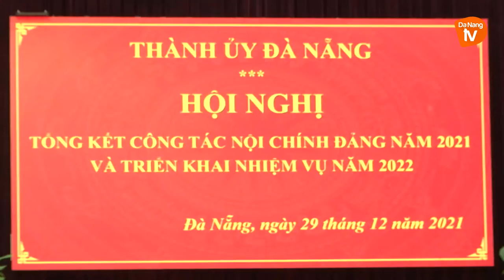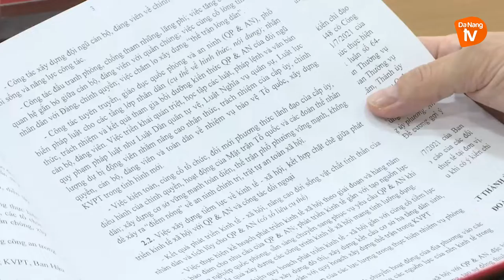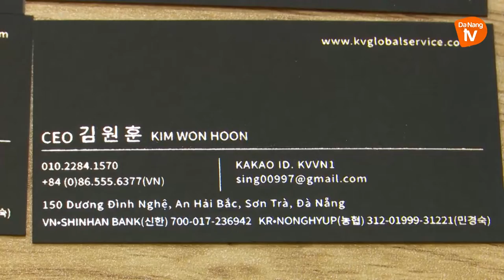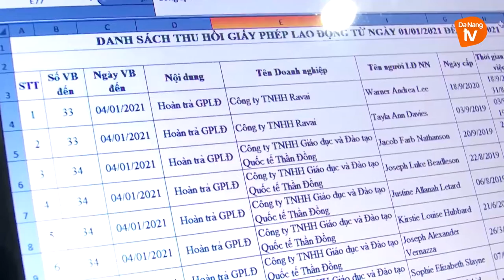Chuyên mục Nội chính 05/01/2022